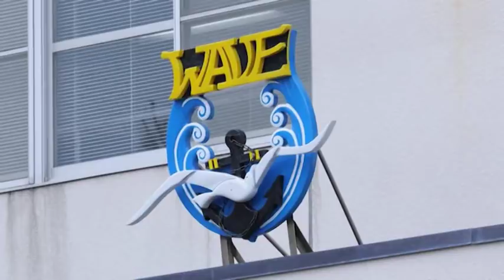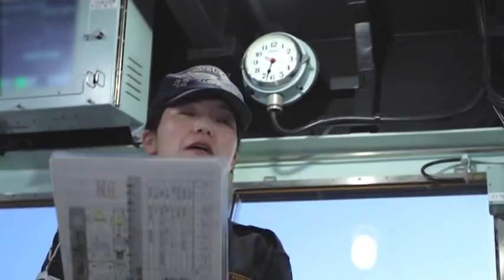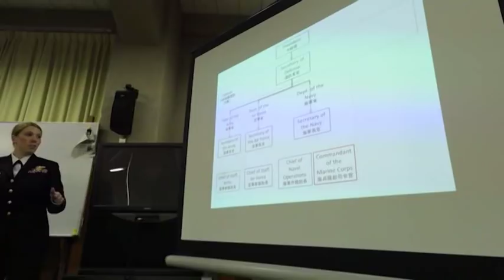JMSDF activity 6 of 6 "Training & Development"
Japan Maritime Self-defense (JMSDF) publicity original video  "STRENGTH & READINESS" is consisted by six part of activities.

1, Intercept
2, Patrol
3, Dive
4, Rescue
5, Cooperation
6, Training & Development